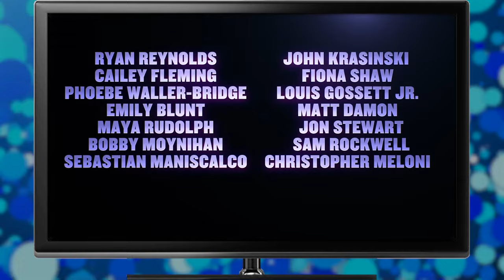The Office Cast Then and Now (2005 to 2024)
00:00 - Intro
00:06 - Rashida Jones as Karen Filippelli
01:12 - Melora Hardin as Jan Levinson
02:20 - Brian Baumgartner as Kevin Malone
03:27 - Paul Lieberstein as Toby Flenderson
04:35 - Craig Robinson as Darryl Philbin
05:42 - Oscar Nunez as Oscar Martinez
06:51 - Phyllis Smith as Phyllis Lapin-Vance
07:58 - Creed Bratton as Creed Bratton
09:05 - Kate Flannery as Meredith Palmer
10:12 - Leslie David Baker as Stanley Hudson
11:20 - Ellie Kemper as Erin Hannon
12:28 - Angela Kinsey as Angela Marin
13:35 - Mindy Kaling as Kelly Kapoor
14:42 - B.J. Novak as Ryan Howard
15:50 - Ed Helms as Andy Bernard
16:58 - Rainn Wilson as Dwight Schrute
18:05 - Jenna Fischer as Pam Beesly
19:13 - John Krasinskis as Jim Halpert
20:20 - Steve Carell as Michael Scott
21:27 - Outro